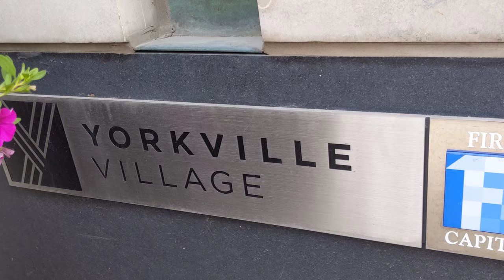maxzilch384 Shorts (62) 4K 2160p